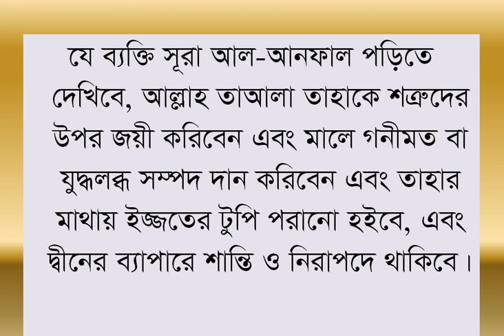সূরা আনফাল স্বপ্নে দেখলে কি হয় ?,What if Surah Anfal dreams?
Video Link :-